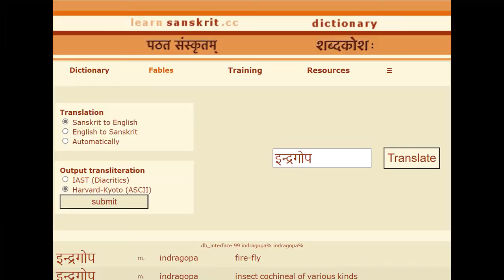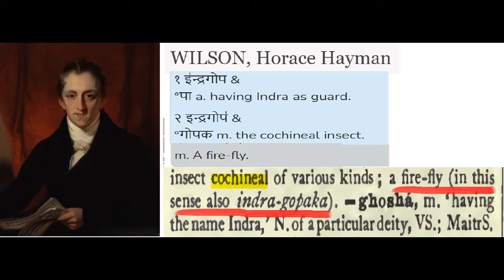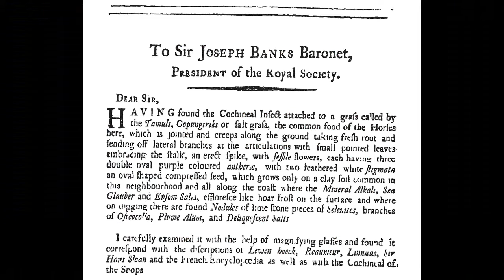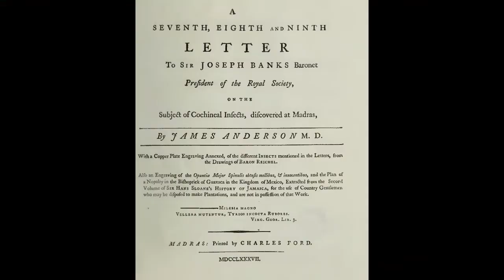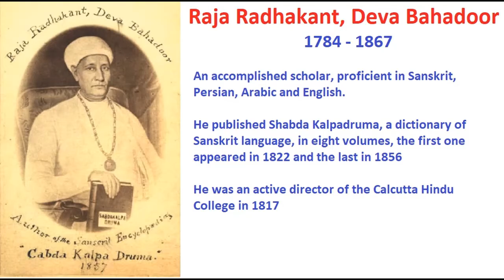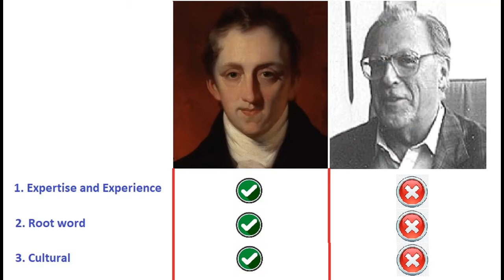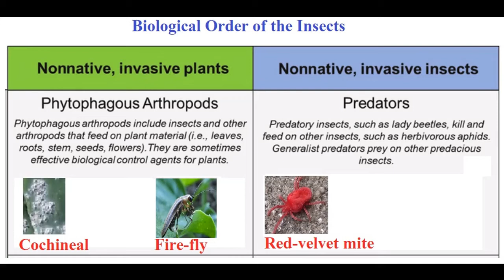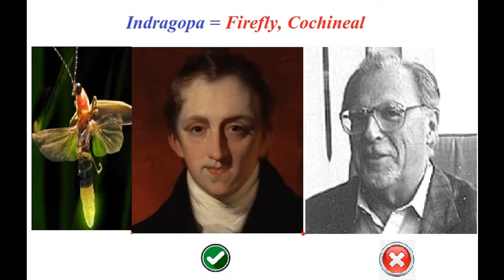Cochineal - the insect that ruled the world economy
Indragopa - tampala poochi - firefly - cochineal - history behind how the insect cochineal came to India and a detailed analysis on the root word Indragopa.